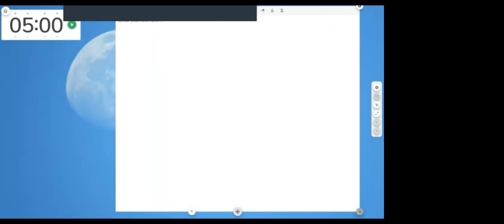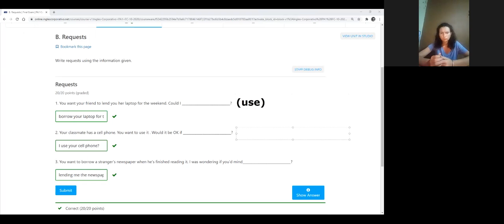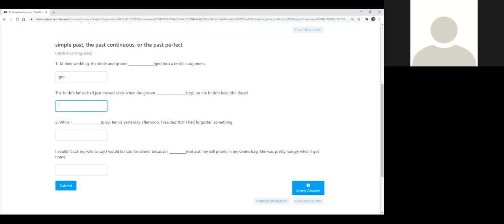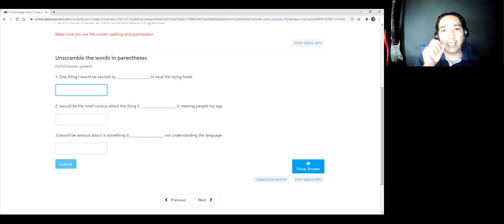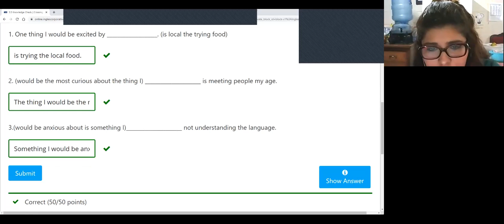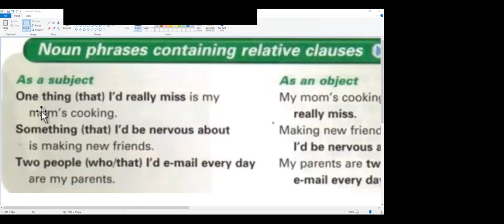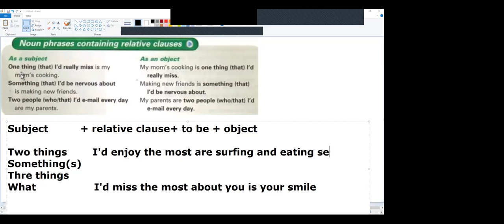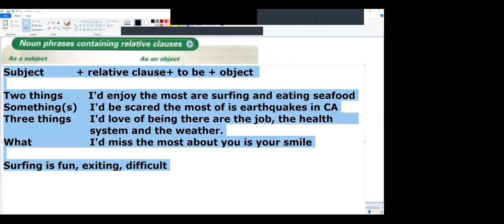Ingles Corporativo-Final Exam